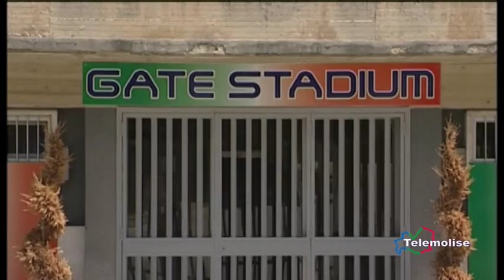Campobasso domani test amichevole